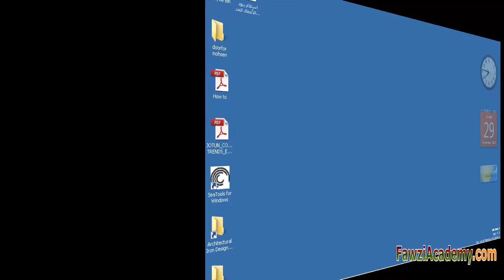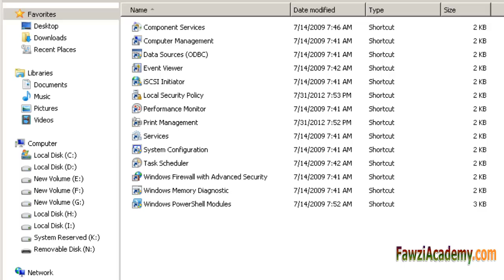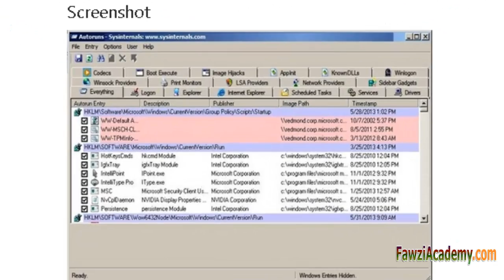Speed Windows 7 - Limit start program windows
Open System Configuration Limit how many programs run at startup why is windows so slow
Start System Configuration , Open System Configuration